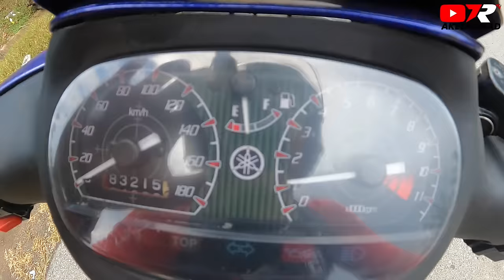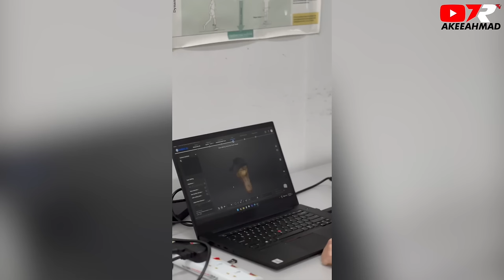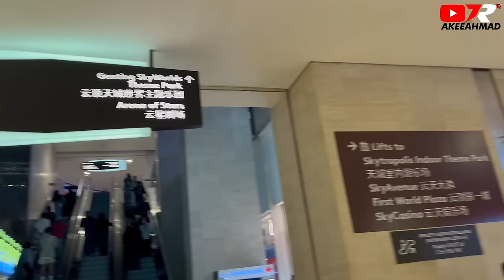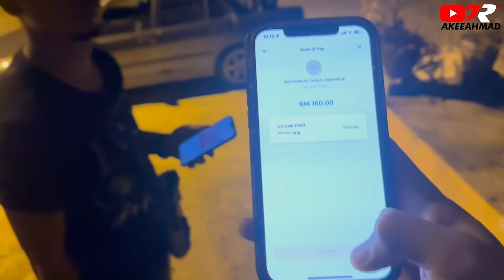Vlog AkeeAhmad : Edisi Puasa & Raya Punya Vibe, BNT Iftar KTN, Alcantara, Cermin Mati Satria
Content :
Iftar Ride Kuantan BNT, Berat (sebu), Report bini dah sampai
Cuci Getah Satria cermin belakang
Tukar Altenator Wira Lagi
Pasang Cermin Mati Belakang Satria, Letak Epoxy
Balut Kain Alcantara pada Satira
Naik KL rahman fitting kaki
Pickup Barang Kt Mat Palie
Naik Genting Iftar
COMMENT penerangan
Brake Belakang LC Jauh, Setting Kasi Dekat
Gang ni Niaga Tebu
Bancuh Cat Raya
SELAMAT HARI RAYA SEMUA !